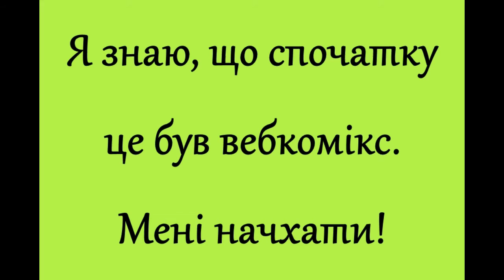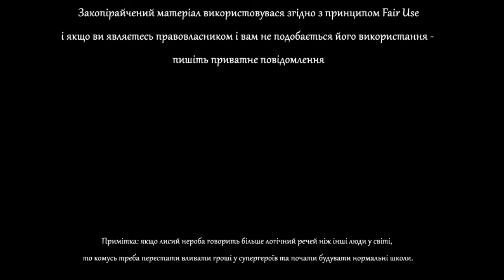Анті лається на Ванпанчмен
Цього тижня Анті розкаже як треба готувати!